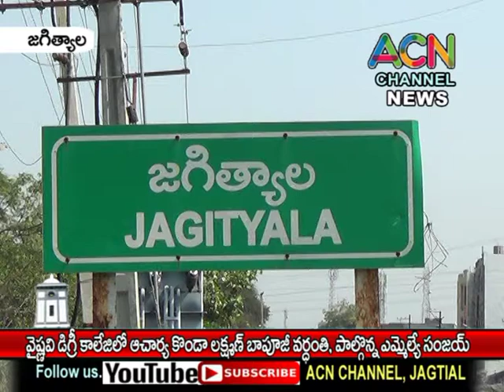జగిత్యాల వైష్ణవి డిగ్రీ కాలేజిలో ఆచార్య కొండా లక్ష్మణ్ బాపూజీ వర్ధంతి, పాల్గొన్న ఎమ్మెల్యే డా. సంజయ్